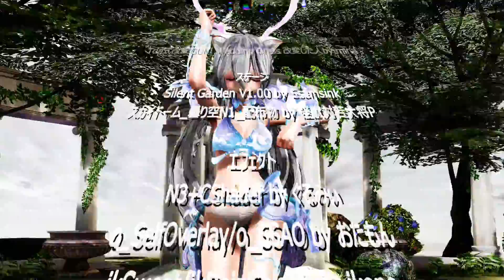[MMD]君色に染まる Dragon Lady Haku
動画内で記載ミスが見つかりました。
正しくはモデル　dragon lady haku by wwwlty-d9ft52dになります。

君色に染まる
作詞：作曲：編曲：TOKOTOKO(西沢さんP)
唄：GUMI

使用音源
【GUMI】 君色に染まる TOKOTOKO（西沢さんP）sm27529228

モーション
君色に染まる(足太ぺんたさん)モーション byつん
君色に染まるカメラモーション by mina

モデル
dragon_lady_haku by wwwlty-d9ft52d

ステージ
Silent Garden V1.00 by Ssamsink
スカイドーム_曇り空N1_配布物 by 怪獣対若大将P

エフェクト
N3+CShader by ぐるみぃ
o_SelfOverlay/o_SSAO by おたもん
ikSweat/ikRainSplash by ikeno
HitRain_v1_1_32_64ビームマンP様